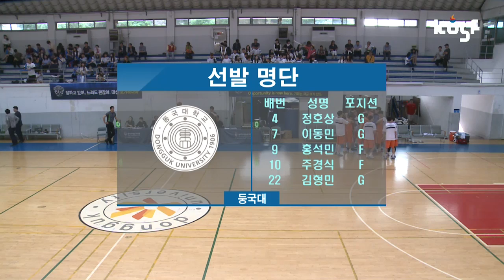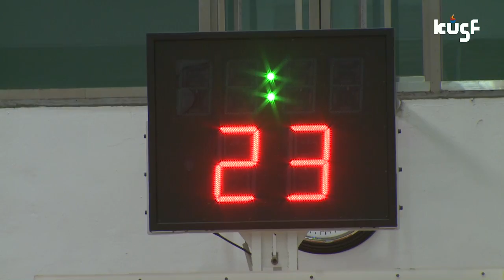[2017 남녀 대학농구리그] 동국대 vs 상명대 170609_하이라이트